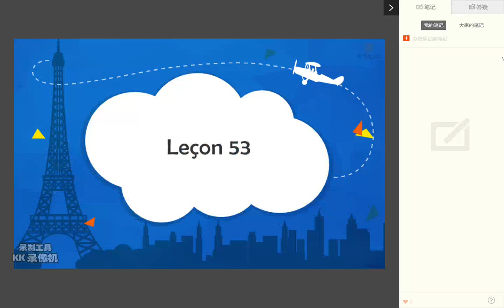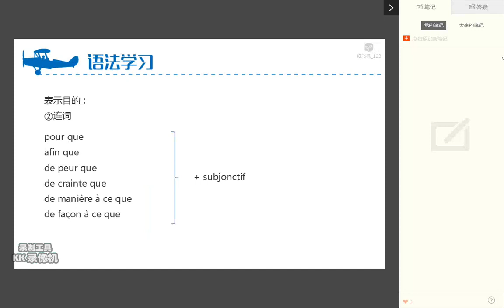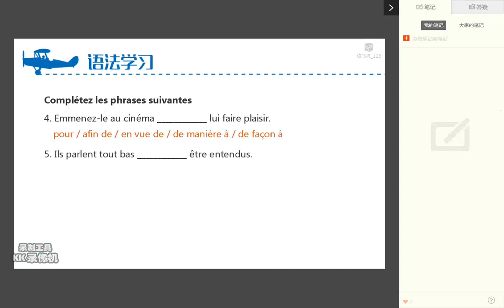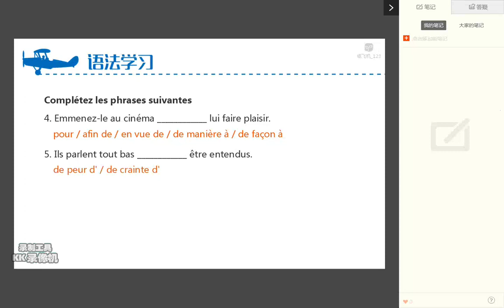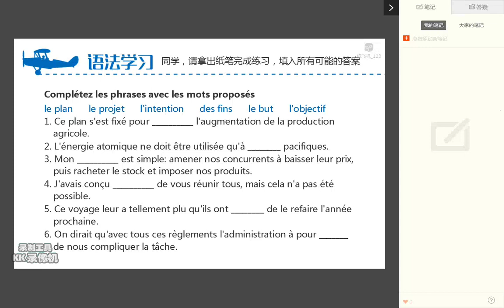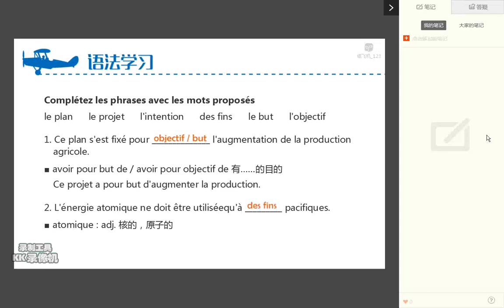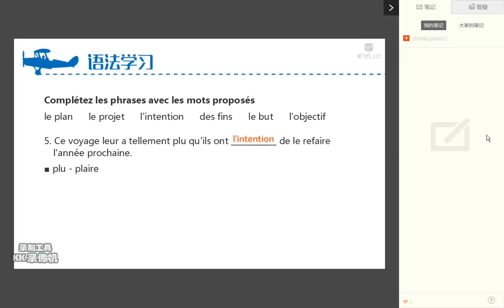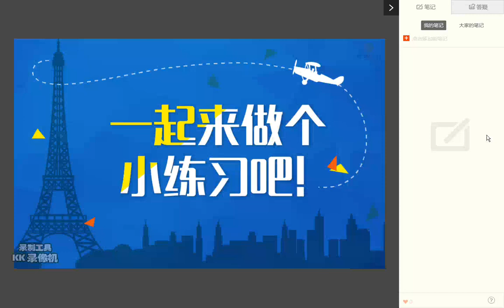53单元6